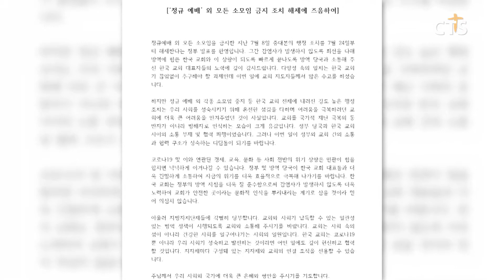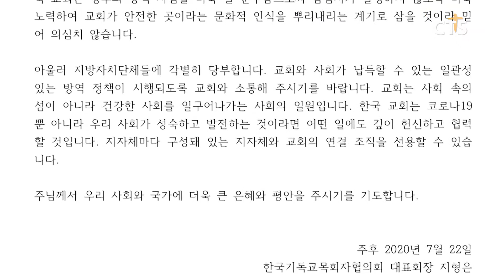교계, 중대본의 방역조치 해제 결정 환영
앵커: 중앙 재난 안전대책 본부가 24일부로 ‘정규 예배 외 모든 소모임 금지 조치’를 해제한다고 밝혔는데요.

앵커: 교회만을 대상으로 했던 이번 중대본의 조치가 아쉽긴 했지만 2주 만에 해제된 것에 대해 한국기독교계는 그래도 다행이라는 입장입니다. 주요 기관과 단체에서는 이와 관련해 입장을 밝히고 있는데요. 이한승 기자가 취재했습니다.

교회협은 논평을 통해 “교회가 이미 코로나19 확산 초기부터 정부가 제시한 방역 지침 준수는 물론 더 높은 자율적 관리를 통해 엄격히 방역에 임했음을 고려할 때, 당연한 결과”라며 ‘정부는 이번 일을 교훈 삼아 교회가 감염의 통로가 아닌 예방과 확산방지의 주체라는 인식을 갖고 협력하는 방안을 강구하길 바란다”고 강조했습니다.

이어 “시민사회는 이단이나 특정 기독교 극우세력의 파행을 한국교회 전반으로 확대해 낙인찍지 말고 사회 통합을 추구해 나가는 한국교회의 전체적인 모습을 성숙한 자세로 이해해 달라고 덧붙였습니다.

한국기독교목회자협의회도 섬영에서 “한국교회 전체에 내려진 강도 높은 행정 조치는 어려움을 극복하려던 교회에 더욱 큰 어려움을 안겨준 것이 사실”이라며 “교회를 국가적 재난 극복의 동반자가 아니라 방해자로 인식하는 모습이 크게 유감”이라고 전했습니다.

또 “이번 일이 정부와 교회 사이의 소통과 협력 구조가 성숙해지는 디딤돌이 되길 바란다”며 “정부와 방역 당국이 한국교회 대표들과 긴밀하게 소통해 지금의 위기를 더욱 효율적으로 극복해 나가길 바란다”고 밝혔습니다.

이어 지방자치단체들에게 ‘교회와 사회가 납득할 수 있는 일관성 있는 방역 정책이 시행되도록 교회와 소통해 달라’며 ‘교회는 사회 속의 섬이 아니라 건강한 사회를 일궈나가는 사회의 일원“이라고 강조했습니다.

대한예수교장로회 통합총회 김태영 총회장도 “교회들의 건의와 교회가 방역을 위해 애쓰는 수고를 인정하고 행정명령을 해제한 것을 다행으로 생각한다”고 전했습니다.

또 ‘비록 조치가 해제됐지만 교회들은 수련회와 성경학교를 진행하면서 지역사회의 염려가 되지 않도록 더욱 주의를 기울여 달라’고 강조했습니다.  CTS 뉴스 이한승입니다.